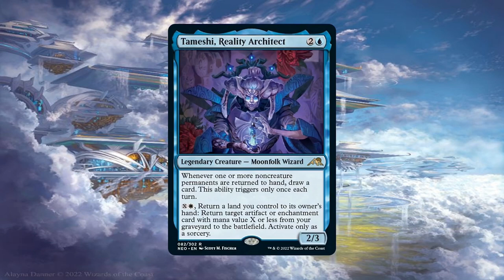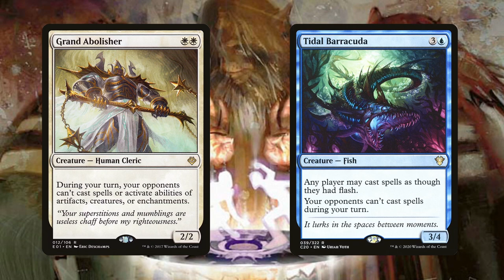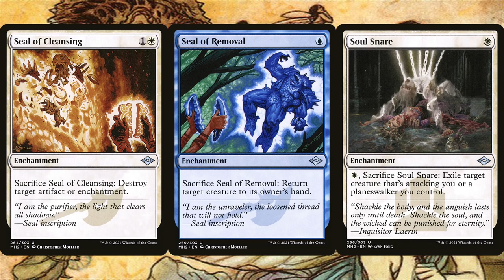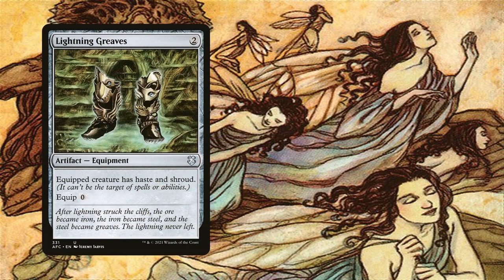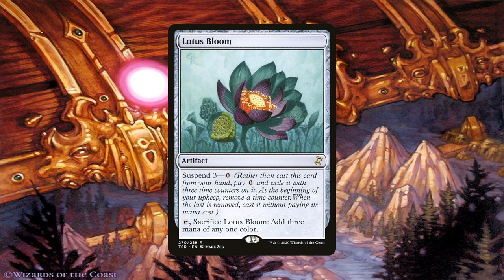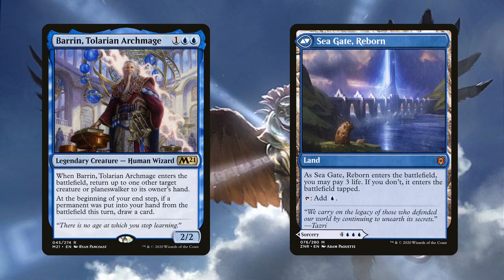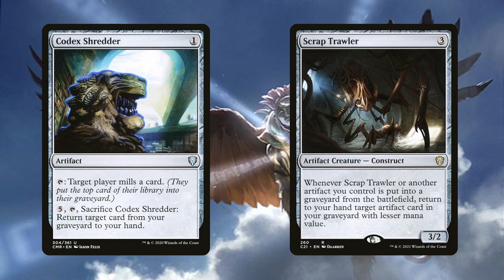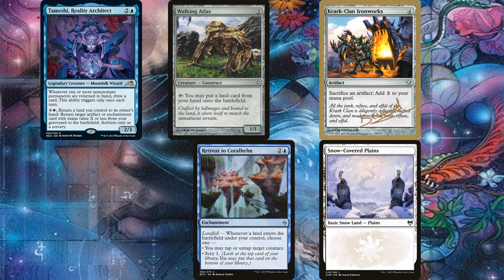Tameshi, Reality Architect | Stax / Control / Combo - The Brewery [S07E23]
Tameshi definitely has the makings of a truly evil commander. You could just built it as an artifact recursion deck but I decided to go for stax because sometime I should be the only one having fun at the table mwahahaha!